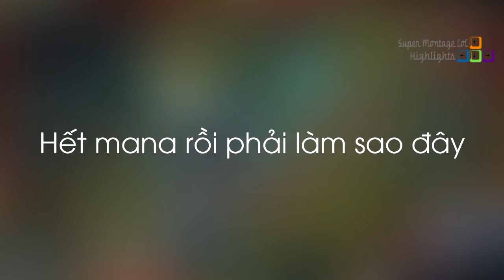SivHD giải quyết vấn đề không đủ mana để ulti, PoE gặp phải cây trụ có khả năng hút tướng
SivHD giải quyết vấn đề không đủ mana để ulti, PoE gặp phải cây trụ có khả năng hút tướng  - Khi Cao Thủ Stream có gì Hot #358
✦ Link Nhạc:
✦ Outtro:
✦ Xin cảm ơn Twitch.tv Streams:
❤ SivHD: /sivhd
❤ Thepowerofevil: /thepowerofevil
❤ Noway: /marines_noway
❤ Sneaky: /c9sneaky
❤ Spammantha: /spammantha
❤ Rflegendarylol: /rflegendarylol
❤ Froggen: /froggen
❤ Voyboy: /voyboy
❤ Faker: /faker
❤ Enterdreamland: /enterdreamland
❤ Imaqtpie: /imaqtpie
❤ Ksvlol: /ksvlol
❤ Moodiegaming: /moodiegaming
❤ Wingsofdeath: /wingsofdeath
❤ Gosu: /gosu